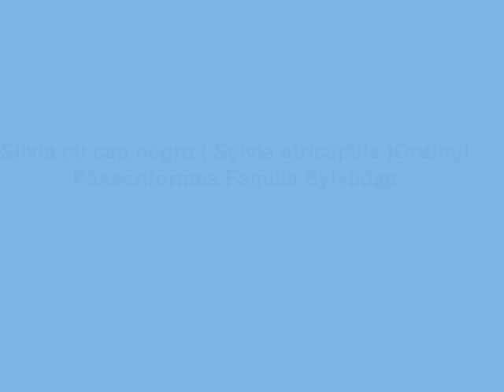Silvia cu cap negru Sylvia atricapilla Ordinul Passeriformes Familia Sylviidae